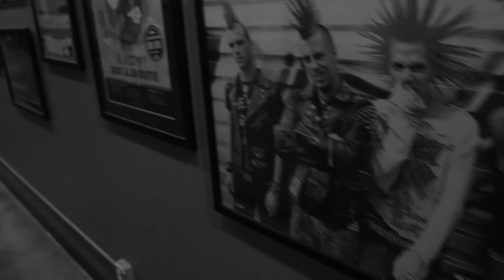ELEKTRIC ANIMALS - OBSESSIVE (OFFICIAL VIDEO)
LYRICS

Sleep
Dont worry about a thing tonight
Just dream
The world gets cold when your eyes get tired
Can we just settle down
Can we just figure out
Why all the words feel offensive
Can you not talk about
What you can live without
When it comes to you I'm obsessive

I'd rather wait around
For you

I watch you like a shooting star
So deep
Loss of heat with the guilt we breathe
Can you just be without
Your worry, filled with doubt
Get rid of all of the politics
Just leave it black and scared
Keep watching, counting stars
Well do you find me obsessive

I'd rather lose my health
Than you to lose yourself
I know that sounds so excessive
And on your darkess days
Burn brighter than your pain
When it comes to you I'm agressive
Love you on the way down